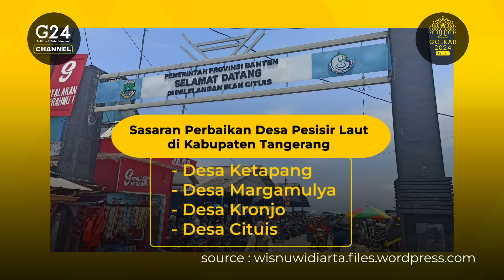Perhatian Ahmed Zaki Iskandar Menata Desa Pesisir Laut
Sejumlah wilayah di Kabupaten Tangerang berada di pesisir laut. Ahmed Zaki Iskandar turun langsung dengan kebijakan untuk menata dan memperbaiki desa di pesisir laut untuk kesejahteraan rakyat kecil. Simak videonya berikut ini.

(alm/10/11)